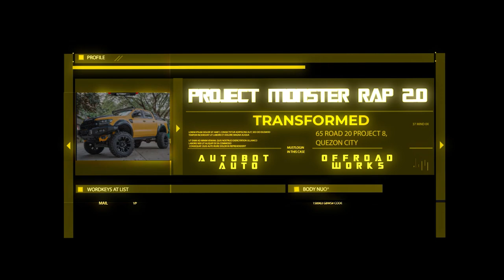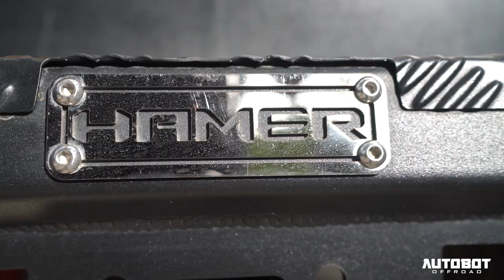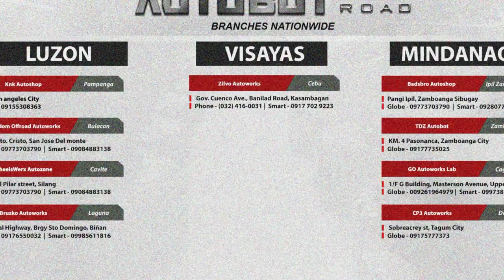FORD RANGER FX4 2019 - Project Monster RAP 2.0